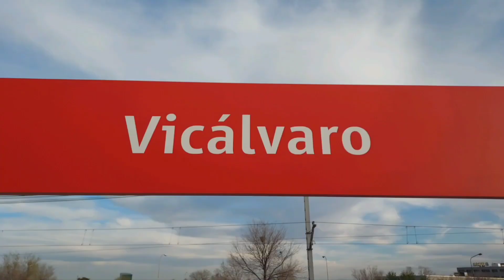Especial: circulación de trenes por Vicálvaro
Grabado el 11 de marzo de 2023. Montaje hecho con InShot.

Leyenda:
00:00 Introducción
00:05 Regional 598 a Chamartín
01:16 Cercanías 446 a El Escorial
02:16 Cercanías 450 a Alcalá
02:49 Talgo 252 hacia Clasificación
03:56 Alvia 120 hacia Vallecas
04:21 Mixto 253 hacia Vallecas
06:20 Cercanías 450 a Chamartín
06:51 Cercanías 450 a Cercedilla
07:23 TECO 335 hacia Vallecas
08:52 TECO 601 hacia Clasificación